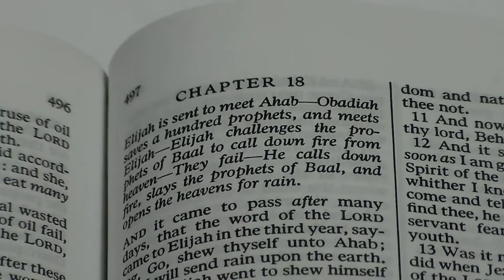lego bible stories: Elijah and the Prophets of Baal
James Cox seminary project